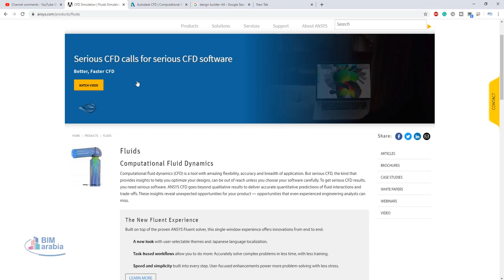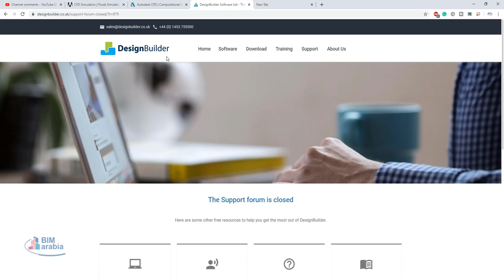عايز اعمل تحليل لسريان الهواء بغرفة معينة هل ممكن اعملها بالريفيت ؟